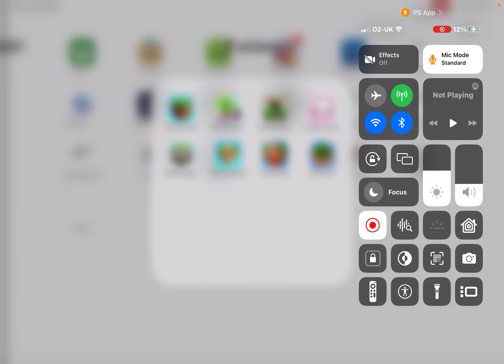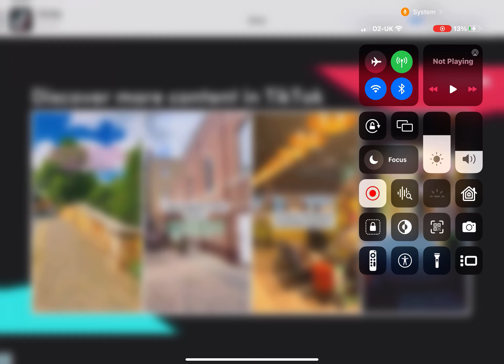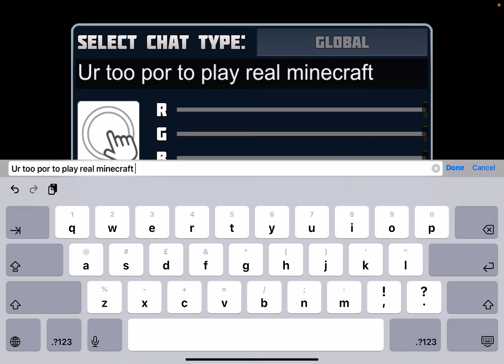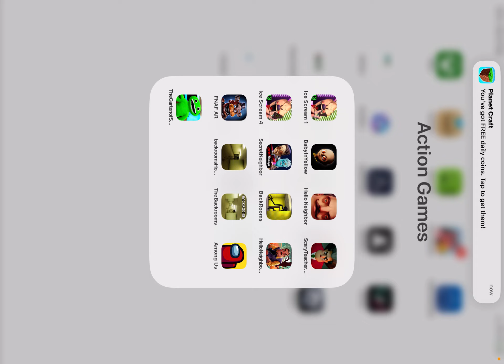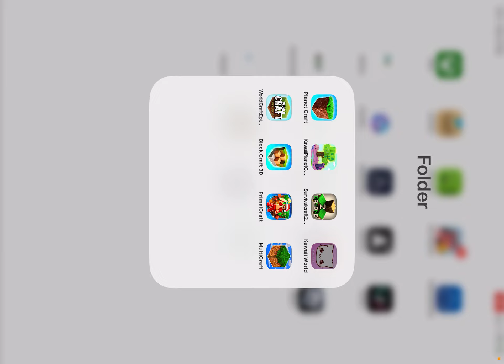Playing rip off Minecraft